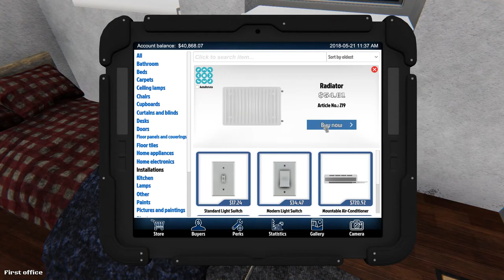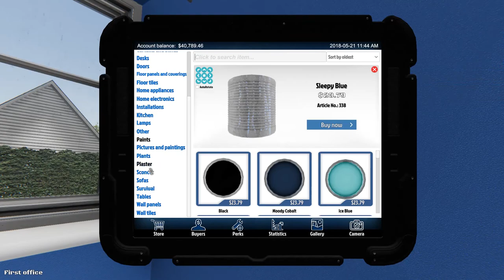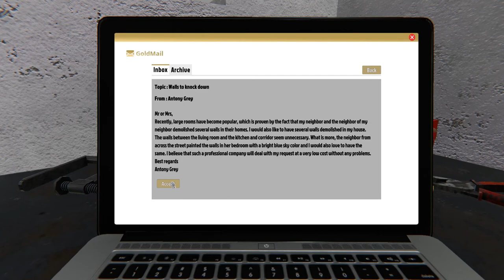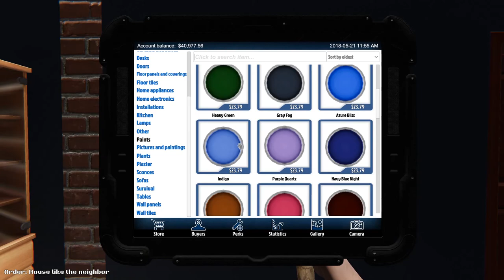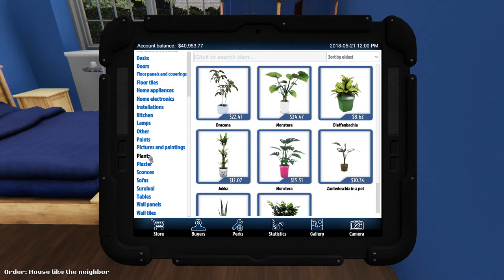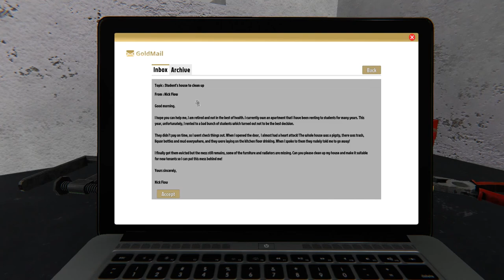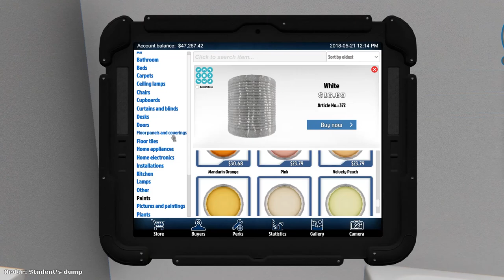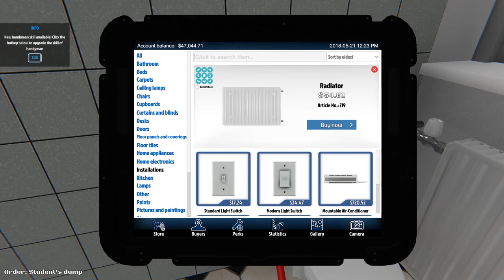Bringing A New Meaning To "Open Concept" | Roaches, Demolition & Party House | House Flipper #2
House Flipper is a unique chance to become a one-man renovation crew. Buy, repair and remodel devastated houses. Give them a second life and sell them at a profit! In this episode we bust down some walls! Join me as we demolish and clean up a party house full of cockroaches!